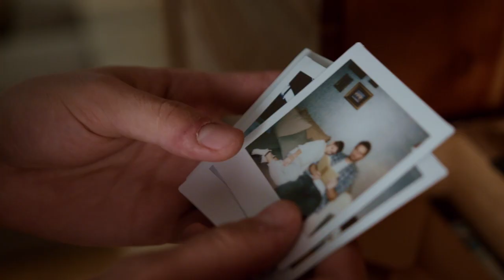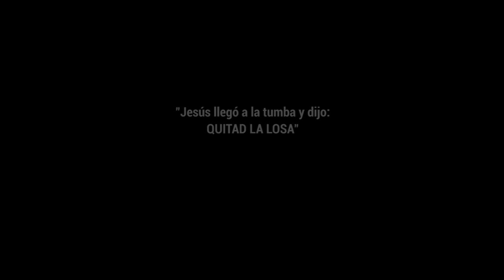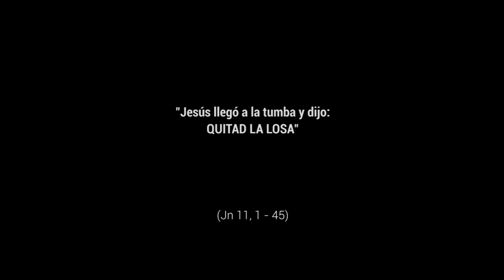No te rindas - 5º Domingo de Cuaresma, Ciclo A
Jn 11,1-45. Un sepulcro puede ser ese lugar oscuro en el que nos situamos en ocasiones donde nadie nos ve y dejamos de ver a los demás. En la medida en la que nos encerramos en lo nuestro y nos individualizamos más cerca estamos de la muerte... sin pensar que nos construimos como personas con los demás y junto a otros muchos. Nuestra vida está llamada también a dar vida, a quitar losas a otros, a estar especialmente atentos a los demás, a ayudar, a preguntar, a poner luz, a ofrecernos, a generar pequeños milagros en la vida cotidiana de nuestro día a día a seguir saliendo al encuentro.